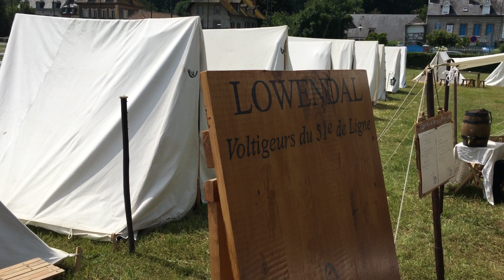Hommage à Napoléon à Val de la Haye près de Rouen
Pascal Martin, président du conseil départemental de Seine-Maritime le 9 juin 2018 aux cérémonies de la colonne Napoléon à Val de la Haye.